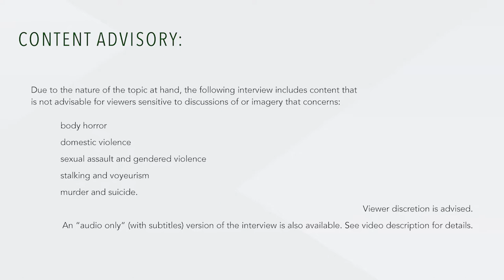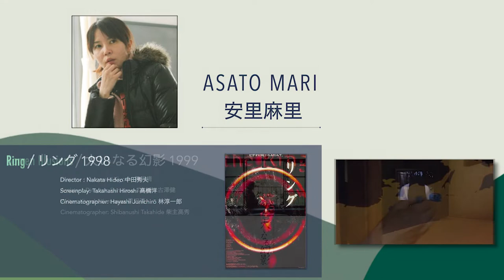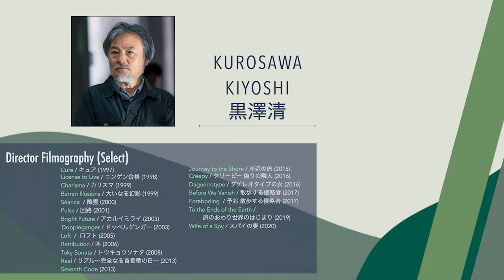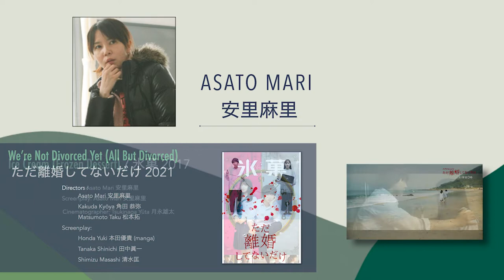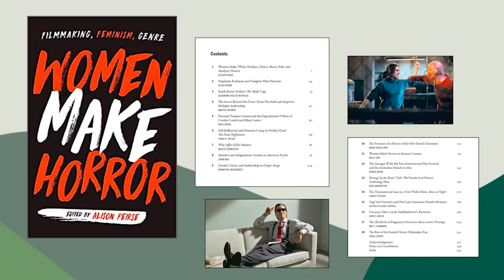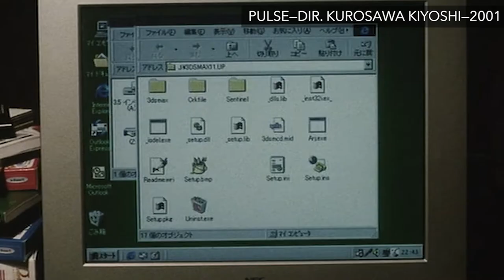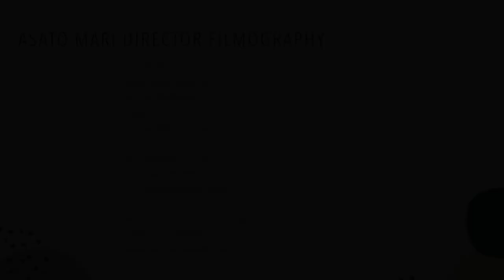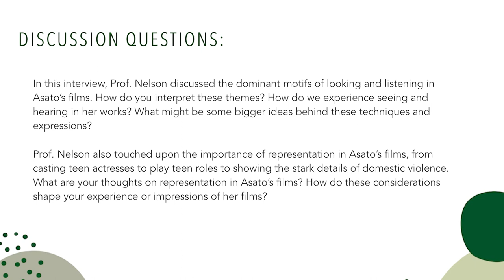The Japanese Women Directors Project: Digital Dialogue with Prof. Lindsay Nelson on Asato Mari.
This "Digital Dialogue" is part of the Japanese Women Director's Project, a public-facing production of resources designed as educational materials that can be experienced individually or incorporated into a classroom syllabus. Each Digital Dialogue contains suggestions for additional viewings and readings, as well as sample discussion questions.

In this video, Prof. Lindsay Nelson (Meiji University) discusses the career and works of horror filmmaker Asato Mari. The content of the video may not be suitable for sensitive audiences and so we have created an audio-only version of the interview as well.

English captions and Japanese subtitles forthcoming.

The Japanese Women Directors Project would not be possible without the generous support and funding from the following organizations:

The Centre for Japanese Research at The University of British Columbia
The Centre for Teaching, Learning and Technology at The University of British Columbia: OER Implementation Grant
The Department of Asian Studies at The University of British Columbia
The Japan Foundation, Toronto
The Public Humanities Hub at The University of British Columbia
The Social Sciences and Humanities Research Council of Canada: Connections Grant
The University of British Columbia Yabe Fund.

This video is an Open Education Resource and is not for commercial use or profit.

Copyright: Creative Commons. 2022.